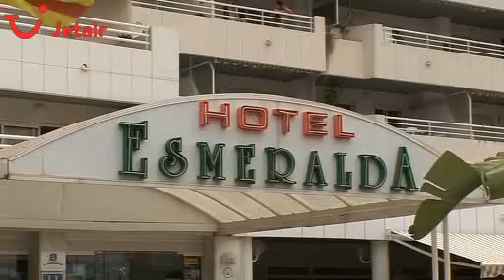Hotel Roca Esmeralda & Spa/ app. Esmeralda in Calpe, Costa Blanca, Spanje - Jetair